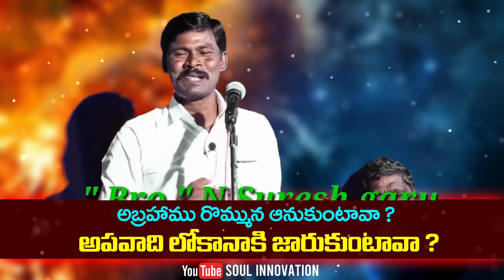ఏది నీది కాదు Motivational Message By Br.Suresh Garu || SOUL INNOVATION || BIBLE SHORT MESSAGES